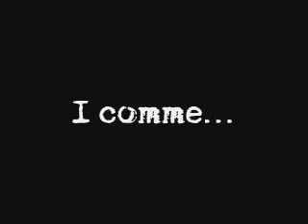TWstyle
mélange, d'acrobaties, de trickz, de hip-hop, de break, de combat ...